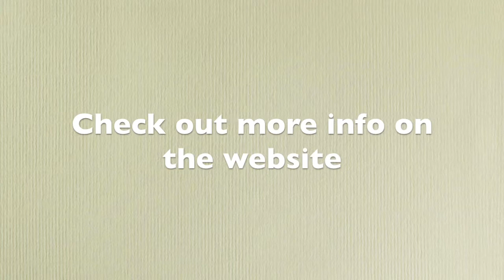Multi Sheet Press Cutter Tutorial